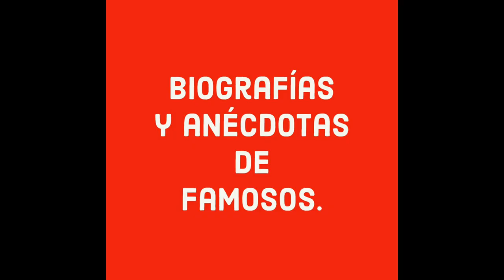Delia Magaña gran actriz cómica dejó huella hasta en Hollywood.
Recuerdan la frase "Qué bonita sensación. Ni hablar mujer" esta fue popularizada por la gran actriz Delia Magaña en su personaje La Tostada en la película Nosotros los pobres, de quien les hablaré en esta ocasión.
Su nombre verdadero fue Gudelia Flores Magaña y nació en la Ciudad de México, el 2 de febrero de 1906. Se inició muy joven en el teatro de revista en 1920, como actriz cómica.
Después de una breve estancia en Hollywood, donde tuvo algunos pequeños papeles en catorce cintas, regresó a México al ámbito teatral, en el que también reveló sus dotes como imitadora.
Poco después, en 1933, debutó en el cine nacional en La sangre manda, de José Che Bohr y Raphael J. Sevilla, en lo que sería el inicio de una muy exitosa carrera, básicamente como actriz de reparto, en la que destacan sus caracterizaciones de personajes populares, plenas de gracia, en cintas como Internado para señoritas, El hijo desobediente Nosotros los pobres en la que interpretó el memorable personaje de La Tostada, ¡Esquina bajan!, Picardía mexicana y decenas de películas más.

Delia también, realizó presentaciones en la televisión y entre las distinciones que recibió se encuentran las medallas Virginia Fábregas y Eduardo Arozamena, que le entregó la asociación nacional de actores por 25 y 50 años de trabajo actoral, respectivamente.

La actriz falleció el 31 de marzo de 1996, víctima de una neumonía en la Ciudad de México, gracias a su contribución al cine norteamericano dejó su nombre y huella en la Acera del Teatro Chino, en el Paseo de la Fama de Hollywood.